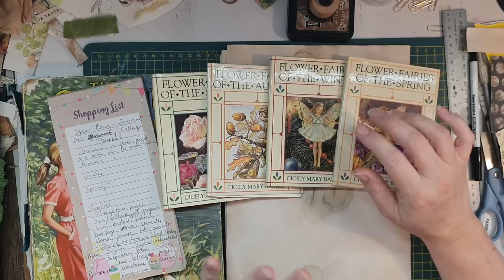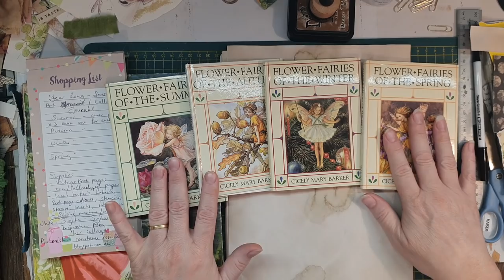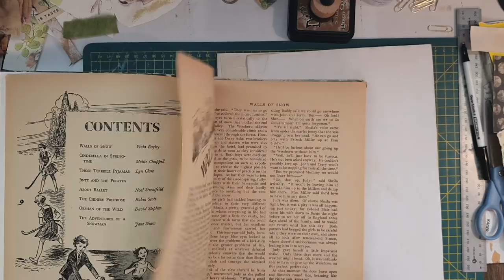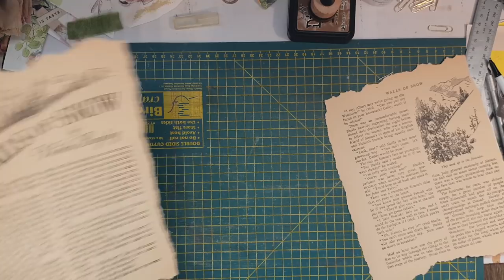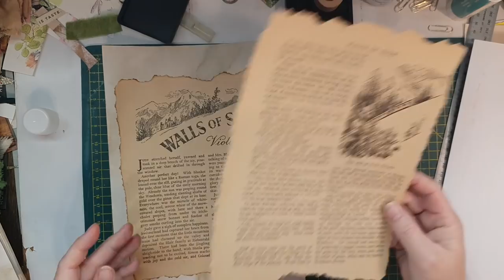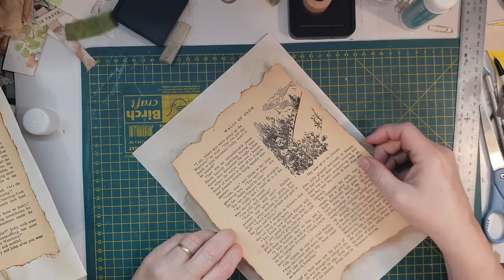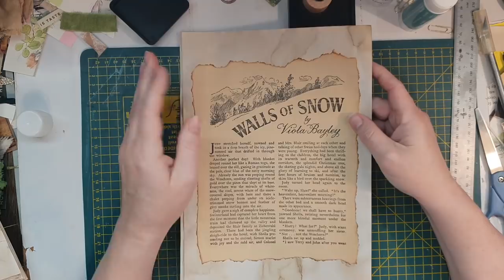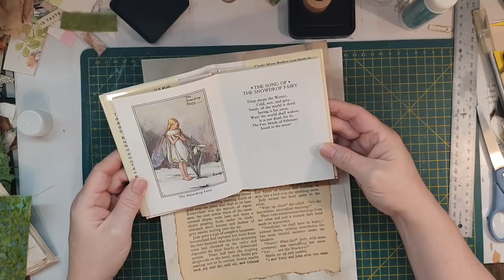Introduction to making a Seasonal, Monthly Art/Collage Journal...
Seasonal Art / Collage Journal... Part one...
In this video I introduce you to the concept of creating a Art / Collage journal that we will do over the course of the year each month... I will also show you how to do the base pages for the journal.
I really would love you guys to create along with me and show me your work on my facebook page at the end of each month. Love Susanna xx